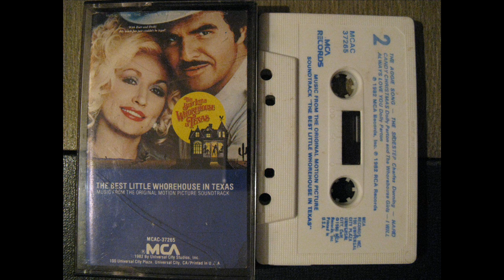Dolly Parton - A Lil' Ole Bitty Pissant Country Place - Cassette 1982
"Y'all come back now, ya hear?" Apparently in mono(?). Dolly Parton (Miss Mona), Theresa Merritt (Jewel) and The Whorehouse Girls. With honky-tonk piano intro added from the film. The film's grand finale also included at the end (5:31). From the 1982 cassette, The Best Little Whorehouse In Texas - Music From The Original Motion Picture Soundtrack. Piano intro from the DVD release. Lyrics:
It's just a little bitty pissant country place
Ain't nothin' much to see
No drinking allowed, we get a nice quiet crowd, plain as it can be
It's just a piddly squatin' old-time country place
Ain't nothing too high-tone
Just lots of goodwill and maybe one small thrill
But there's nothing dirty going on
Nothing dirty going on
We get simple farmers, local business men
Congress folks from Austin, young boys looking for sin
Now we used to get a lot of rough necks, when the oil boom was high
But pay day would get a little rowdy, thank God the field ran dry

[Chorus:]
It's just a little bitty pissant country place, nothing much to see
It's just a piddly squatin' old-time country place, nothing too high-tone
Just lots of goodwill, and maybe one small thrill, but there's nothing dirty going on

I don't hire no married girls, they're not on the ball
They got homes and husbands, they're not stable at all
You know they don't understand a thing about a proper business day
Now what's the point in opening up the store if you give the goods away

[Chorus]

Keep your language clean girls, keep your bedrooms neat
And don't hang around the town cafe and say hi on the street
Mind you P's and Q's and manners, and you don't need no other tools
Cause every girl that lives here knows my special no-no rules

[Jewel Solo]
Yeah every girl that lives here knows Miss Mona's no-no rules

Ruby, Ray start em!

Beds are not to be wallered in
That's the kind of thing that big fat lazy hogs do

And it don't make money!
Beatrice!

I won't tolerate no tying my telephone with other people's business

Eloise honey!

And please don't show us no tattoos
No hearts and flowers on your thigh

It's downright tacky

Brands belong on cattle and that ain't what we're selling at Miss Mona's

Do you catch my drift?
I pay the food and the rent and the utilities
You keep your mind on your work responsibilities
Don't let your mouth overload your capabilities
And we can get along
Dawn!

Any bad habits you come in with, get rid of right now

Tatty Joe!

I can't stand no chewing gum it looks just like a cow

Linda Lou!

Any one taking sick leave outta be real sure their sick

And every time you hear that bell...
You better get here double quick

And as for pimps
Pimps are something you don't need
To get your daily business done
Are you listening good?
Keep them leeches and bloodsuckers off the back roads
I know how to use a gun
And nobody messes with my girls

And any questions you might have about the way I run this place
Don't gripe and whine behind my back
Just tell me face-to-face, I'm open-minded, say it all
Then go upstairs and pack, the door's that-a way

She pays the food and the rent and the utilities
We keep our mind on our work responsibilities

[Chorus]

Just lots of good will and maybe one small thrill